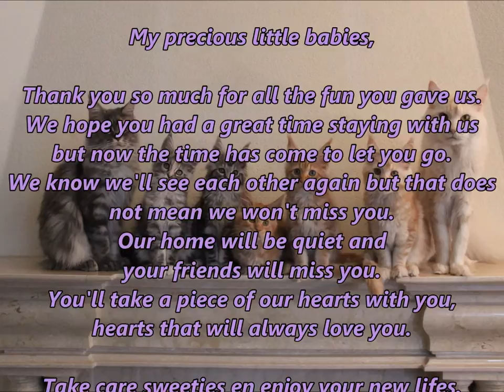Hiamovi Indian Moon Litter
Till next time sweeties.
Hiamovi Indian Moon, born 20th August 2015